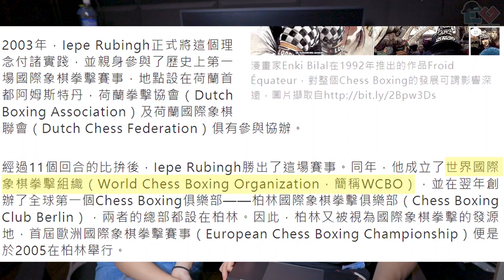【騎呢】空氣性愛大賽？！世界十大騎呢運動比賽！！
大家有冇興趣真係去玩下咁！？
好想快Ｄ講埋俾你地知其他５樣！